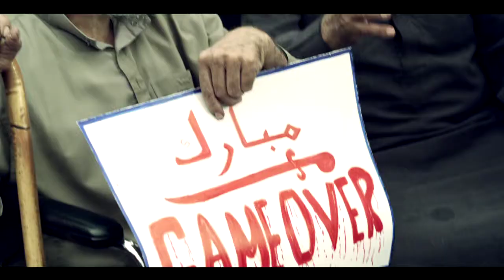تريلر فيلم حظ سعيد